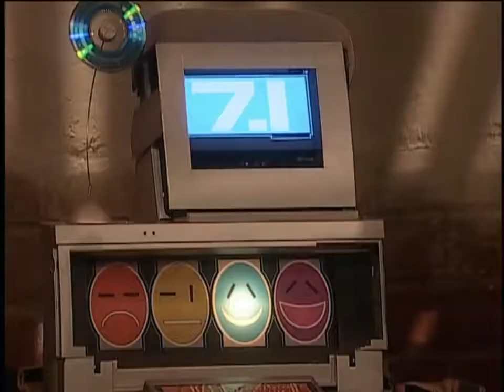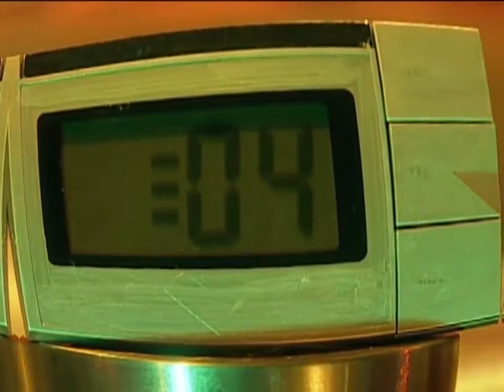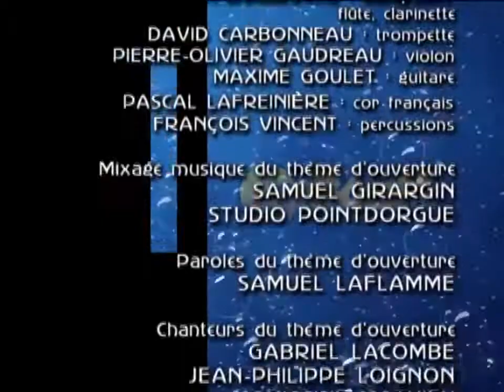Kaboum: C'était une fois un Krashmal